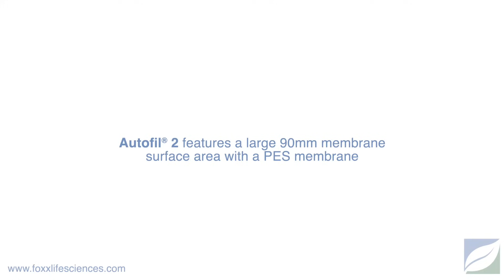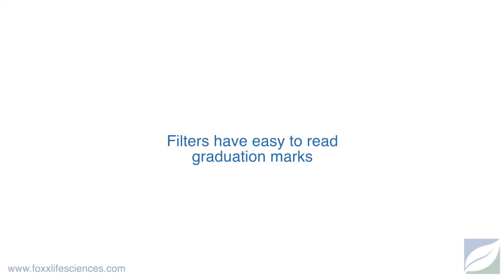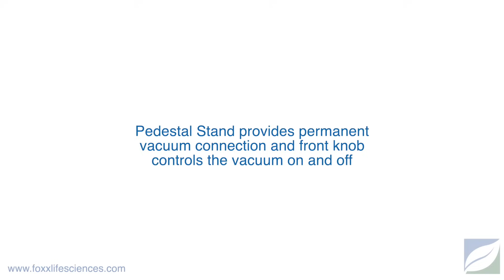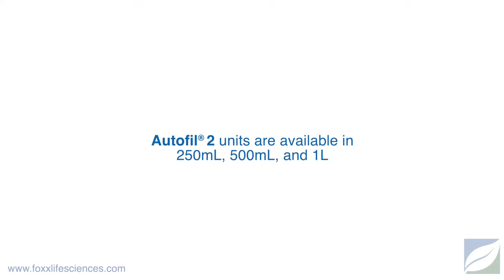Foxx Life Sciences - Autofil® 2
The patented, next generation Autofil® 2 features the NEW High Flow Foxx Velocity 0.1μm, 0.2μm, and 0.45μm PES membranes. Perfect for filtering FBS and other viscous solutions. Our membrane is low protein binding and surfactant-free. Autofil® 2 is available in 250mL, 500mL, and 1000mL complete units with the NEW EZlabpure™ media bottle or funnel only bottle-top filters. All units are sterile and manufactured from USP Class VI polystyrene in an ISO 13485 clean room, FDA regulated facility.

Autofil® 2 is compatible with the patented Autofil® Pedestal and NEW Cradle Ring 2. These optional docking stations allow for hands free filtering and provide a stationary vacuum hose connection, allowing for efficient set-up and quick use while preventing spills and tissue culture hood contamination.